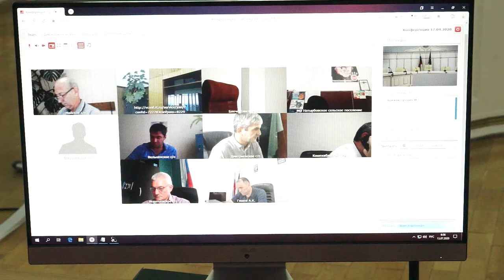13-07-2020 г Заседание оперативного штаба